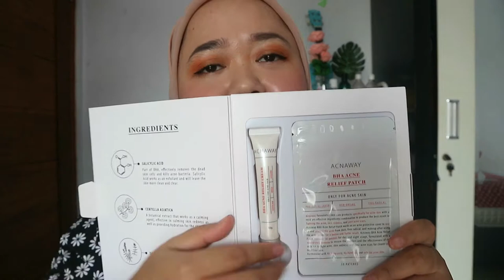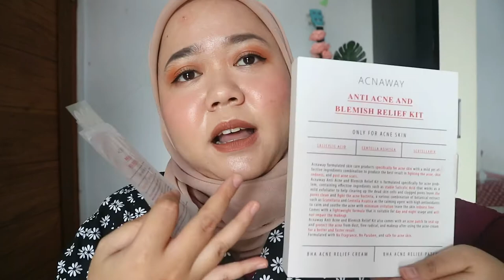CARA NGILANGIN JERAWAT DALAM WAKTU 3 HARI | ACNAWAY ANTI ACNE AND BLEMISH RELIEF KIT | ANIS KENCANA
Guys untuk pembelian produk ACNAWAY ANTI ACNE AND BLEMISH RELIEF KIT disini ya :
Shopee : @BLOOM.INC